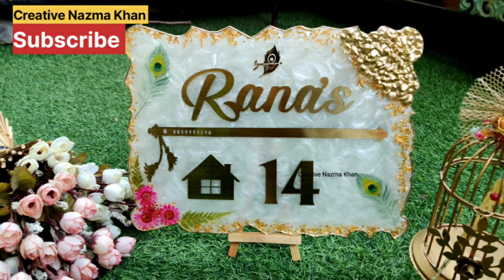Resin name plate decor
नमस्कार दोस्तों...
 नया वीडियो आ गया है RESIN NAME PLATE decor कैसे बनाये कृपया करके वीडियो को पूरा आखिरी तक देखें...

Musician:BDKSonic